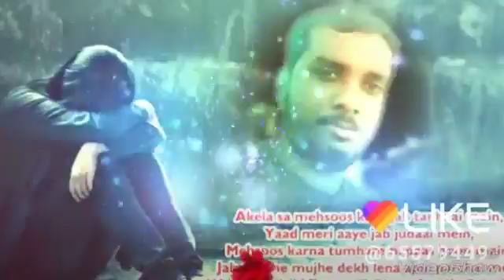जिला गोपालगंज बरौली 2019 full HD video album song dharmendara Raja(3)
Dharmendara Raja barauli gopalganj